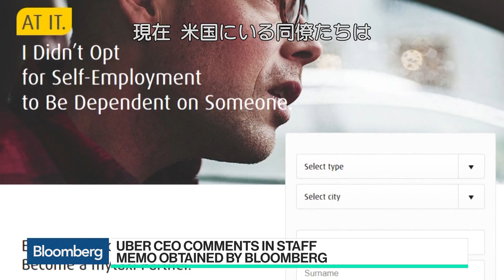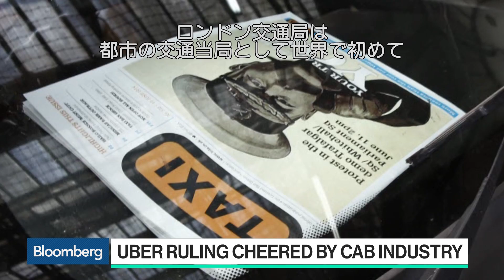ウーバーのロンドン営業継続を望む：テックシティＵＫの ＣＥＯ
Sep.28 -- ウーバーの営業免許がロンドンで失効することについて、テックシティＵＫ最高経営責任者（ＣＥＯ）ジェラルド・グレック氏がブルームバーグＴＶでコメントする。聞き手はエミリー・チャン氏。